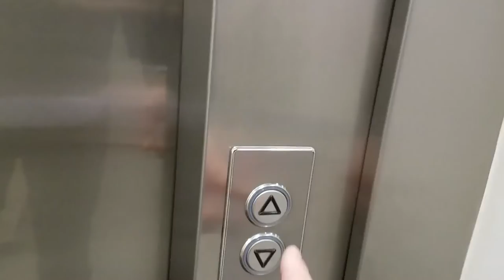I've Never Done This Before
I've been put into an oil painting, which means that one day I'll be able to come back as a villain in a Ghostbusters movie. Watch out! and get caught up easier using this